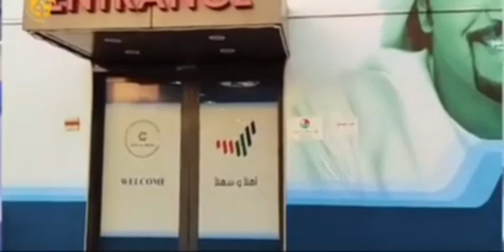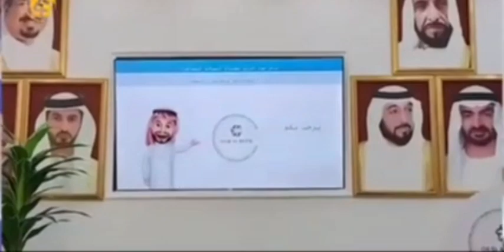Bara 2017^🛑😱😭 Bagaa singahee ayyana